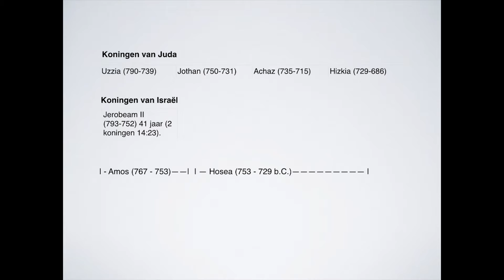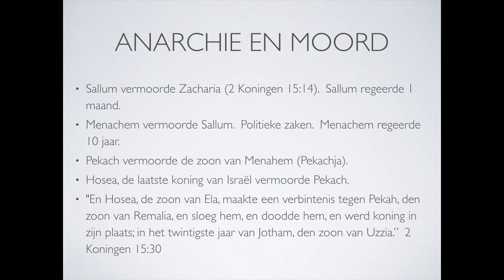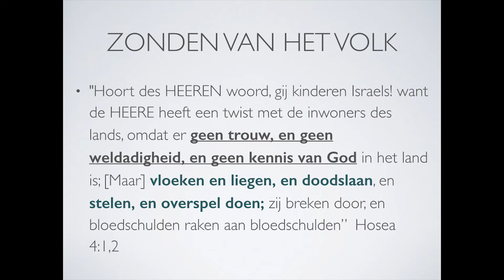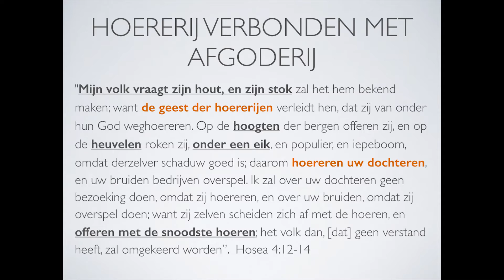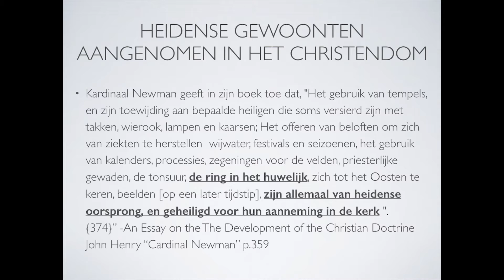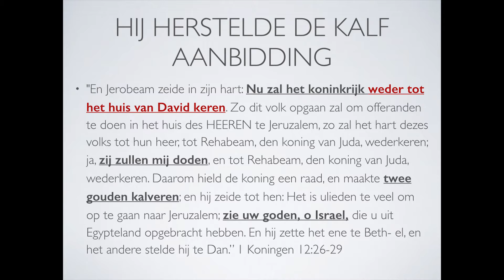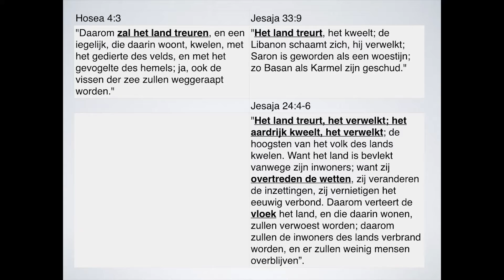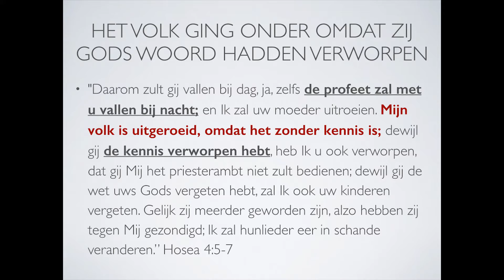Zomerconferentie 2015: Ongerechtigheid van het volk, priesters en vorsten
Dit onderwerp is gebaseerd op Hosea 4 en 5 en het gaat om de afval van het volk van Israël.  Efraïm wordt verantwoordelijk gesteld voor de afval en hij wordt aangesproken in dit boek.